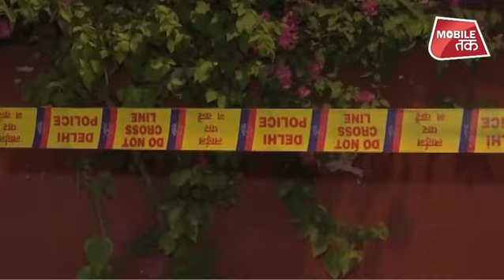BREAKING NEWS: यहां हुआ है ये हादसा | Crime Tak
दिल्ली के जोर बाग मेट्रो स्टेशन के पास एक क्लस्टर बस ने एक बाइक सवार युवक को जोरदार टक्कर मार दी जिससे बाइक सवार युवक की मौत हो गई... इस भीषण सड़क हादसे के बाद डीटीसी बस चालक और कंडक्टर मौके से फरार हो गए...